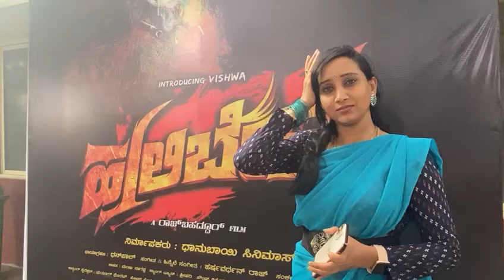ಹುಲಿ ಬೇಟೆ ಚಿತ್ರದ ಸಾಂಗ್ ಅನಿಸಿಕೆ ಪೂಜಾ ಮೈಸೂರ್ ಯಾಂಕರ್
Video from thammannatk50